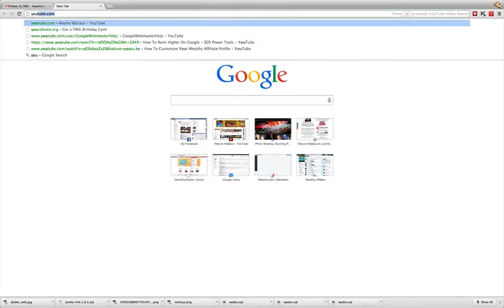How to put spaces in your mac os x dock bar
My Marketing Hotline - Learn how to take your internet marketing to the next level.